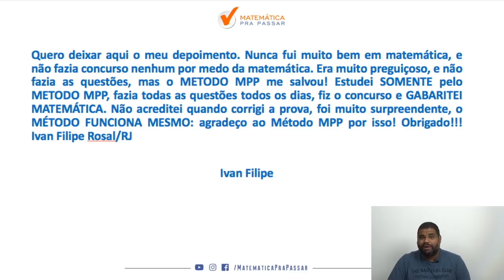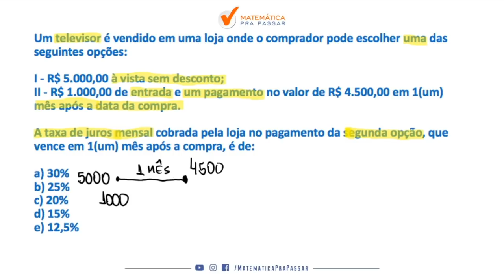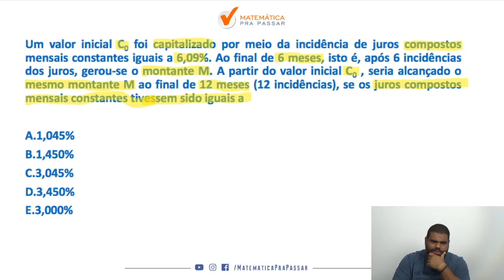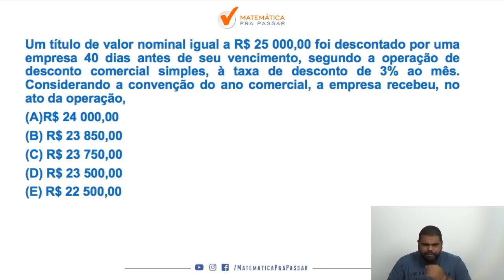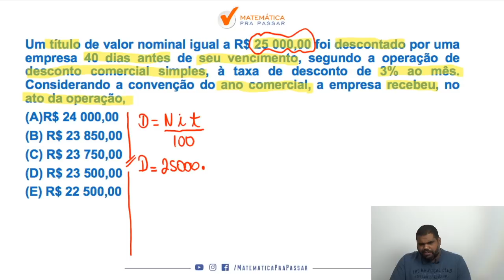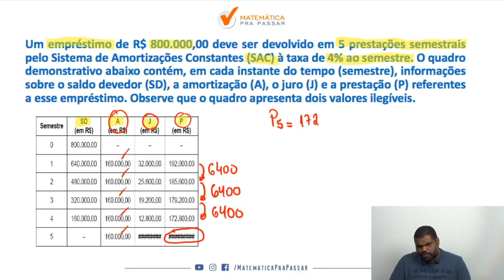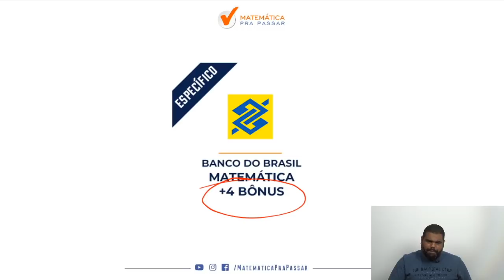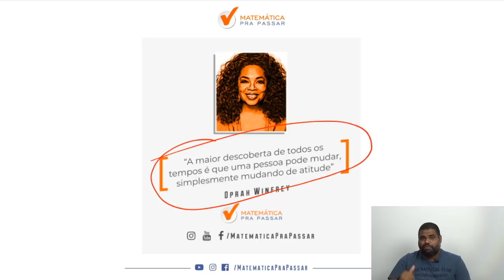Matemática Financeira para o Banco do Brasil : Saiba tudo para Gabaritar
Nesse aulão nosso professor, MARCÃO, ensina todos os MACETES para você detonar na prova de MATEMÁTICA FINANCEIRA , com o MÉTODO MPP, para transformar a história da sua vida.